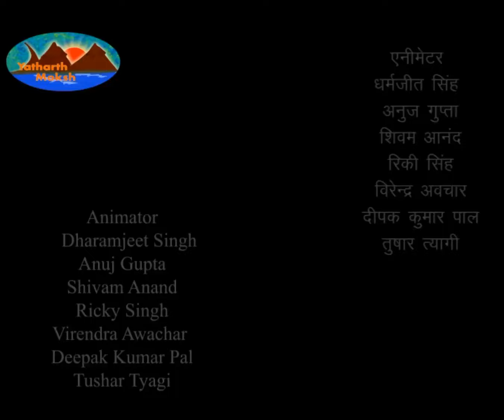Mahabharat Van Parva | महाभारत वन पर्व - Episode - 139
द्रौपदी का पुरुषार्थ को प्रधान मानकर पुरुषार्थ करने के लिये जोर देना | भीमसेन का पुरुषार्थ की प्रशंसा करना और युधिष्ठिर को उत्तेजित करते हुए क्षत्रिय-धर्म के अनुसार युद्ध छेड़ने का अनुरोध |